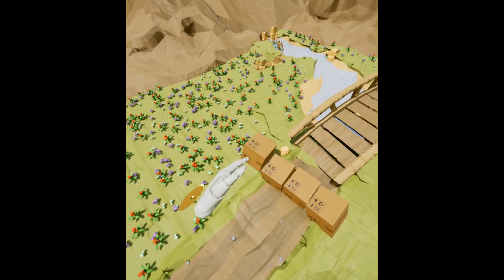Boxes - VR Gameplay Preview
Prototype version for Retrofuturo 2K17 and Codemotion Rome